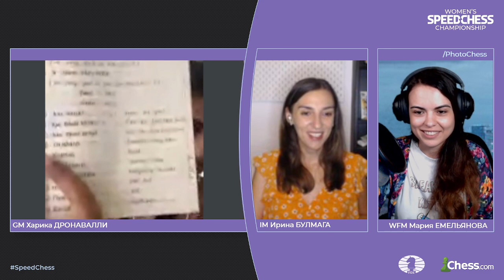Самое милое интервью😍 Харика Дронавалли и русский язык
Харика Дронавалли🇮🇳 не выиграла финал Чемпионата по скоростным шахматам среди женщин 2021, но завоевала сердца наших зрителей👏

Индийская шахматистка занимает девятую строчку в рейтинге ФИДЕ🌍 Не так давно мы узнали, что Харика изучает русский язык, и решили пригласить её к нам на стрим🎙

Накануне решающего матча индийская шахматистка дала очень милое интервью, покорив всех зрителей во время прямого эфира😍

Харика рассказала, какой матч оказался для нее самым сложным на Чемпионате по скоростным шахматам🏆
✅Почему она учит русский?
✅Приедет ли она на Кубок Мира?